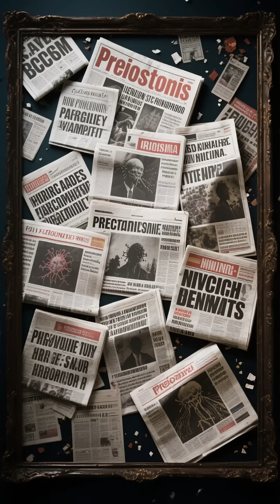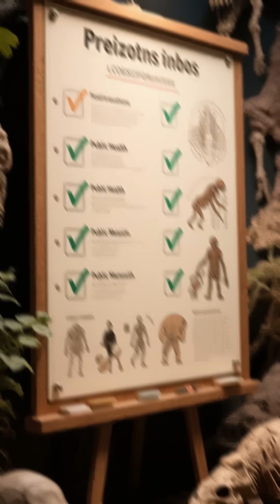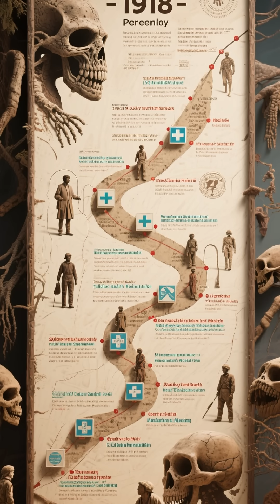Spanish Flu vs COVID-19: Lessons From 100 Years Ago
👉 What can the Spanish Flu of 1918 teach us about COVID-19 and future pandemics?
In this video, we explore the deadliest pandemic in history — the Spanish Flu, which infected 500 million people and killed millions worldwide. Discover how it devastated Native American communities, reshaped public health, and forced governments to take actions that still impact our lives today.

We’ll break down:

The origins and global spread of the Spanish Flu

Why it was so deadly in 1918

How Native Americans and vulnerable groups were affected

The creation of the U.S. Chief Medical Examiner role

What lessons from 1918 still matter today in the fight against COVID-19 and future pandemics

⚠️ History repeats itself — but if we pay attention, we can be better prepared.